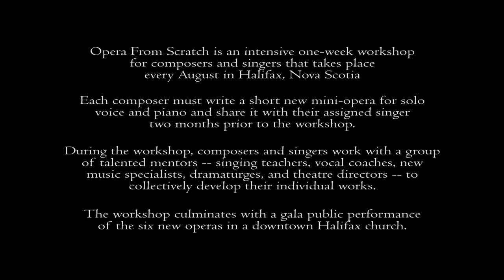Opera From Scratch 2017 Young Charlotte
mini-opera by Beth Wiemann. Lindsay Connolly, mezzo-soprano, Simon Docking, pianist. Based on a folk song collected by Helen Creighton.

Libretto:
Charlotte is looking at herself in a mirror, wearing a better-than-average prom dress and primping. There's a fancy scarf draped over the mirror, for use later.

The opening of the work is addressed to the audience.
At different times in the piece, she sings the original folk song as a contrast with her own modern-day situation. Lighting may be used to define these sections of the work as being in a different environment from the opening section.

Coquettishly
Look at my dress, isn't it great? Meant for the spring. Got it on sale.. ..You can't wear this kind of thing.. Very refined, very lightweight. I can't help it if it suits me! Dad hasn't seen it. Or Mom. Have to wear sandals, Mustn’t wear boots, Should be fine with the right transportation.
New Year's party! Charles drives us down, All fifteen miles. Maybe in a limo!

Charlotte alters her appearance, enters a trance as she quotes the folk song about her namesake.
One New Year's Eve as the sun went down She looked a wistful eye
Along the crowded window forth as the merry sleighs went by.
Restless was her watchful eye till his well-known voice she heard,
Young Charles in a sleigh appeared.

Waking up
A sleigh? A sleigh?
Suddenly happy
A sleigh?
Oh, how romantic! Of course, it's the best! Oh! Look, Mom! It's like a fairy tale.
We'll make such an en-trance! It's like a fairy tale with my dress all flowing, flowing, flowing around me. It'll be such a picture, Such a contrast, The dress and the white snow,

Back in a trance, but rushing
 "O Charlotte dear," her mother cried, "Those blankets round you fold, for it is a bitter cold night, a bitter cold night. And you'll catch your death of cold."

Awake
Oh no, mama! Not on your life! Won't have my dress covered up! But I have a good scarf, it's pretty and silk. That'll be enough! And it makes a good impression!  Come on, Charles, Let's go! Out of this dreary old house! There'll be music in those merry bells, in the sleigh, in the sleigh..

Charlotte moves to a chair representing the sleigh, motions as though getting in next to Charles.

She wraps her scarf more tightly around herself.

Such a night as this we ne'er did see, The reins he scarce could hold. Young Charlotte spoke with a feeble voice, "I am exceeding cold." Five miles down.

Charles cracked the whip, he urged his steed much faster than before, Until another five miles around in silence they passed o'er.

The snow is sticking to me! Am I getting warmer? Maybe if I let the snow cover me. It will cover me. Ten miles down. over the hills, And through the vales, and out to the star-light!
Where are we? How far? I hear the music.

Charlotte becomes more immobile.

I see Charles get out, and offer his hand. And here I sit, And have no power to stand.

Lights suddenly change -
Charlotte makes sudden motion off the "sleigh," as though she has left her own body.
She addresses the audience up close, but often looks back at the "sleigh."

 I can't feel the snow, I can't feel the air, I see Charles look at me, I'm frozen in place.
 I don't know what's next. I can't hear the music!

Charlotte gestures back at the sleigh, while speaking to the audience.
 I look so shiny. I stand in the light!

With satisfaction
Look at me. Look at me, People will remember me! I'll be famous! Forever!